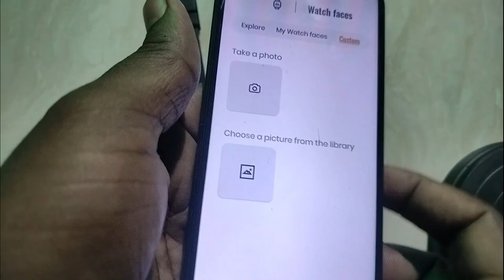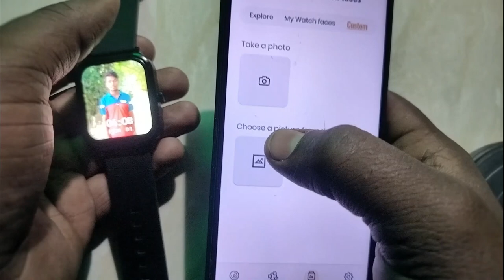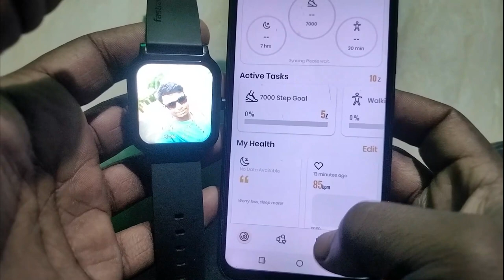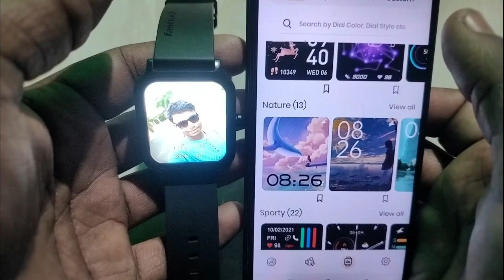Fastrack Smart Watch Me Apna Photo kaise Lagaye |How To Set Your Own Wallpaper In Fastrack 💯💯